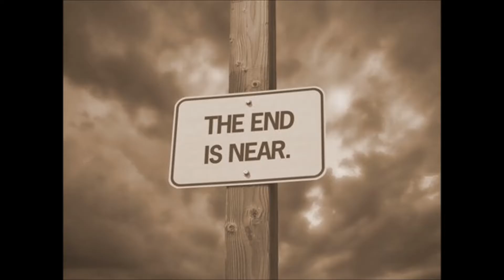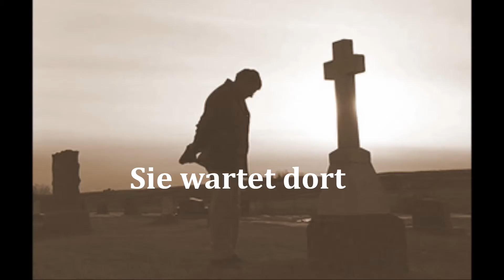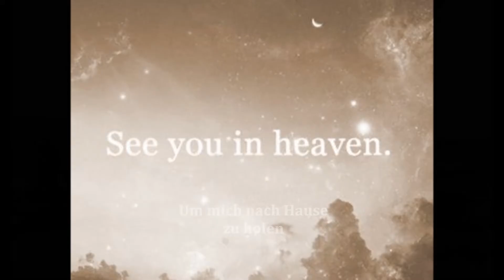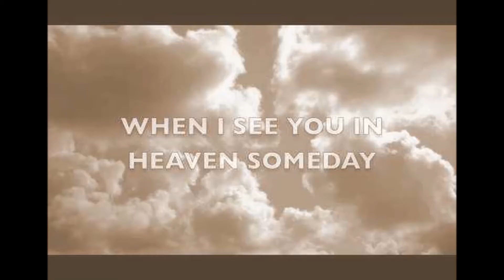Dead Man`s Eyes [German Lyrics]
A narrow path, through hallowed grounds
A silent walk, among the clouds
A pile of stones hidden in the pine
Only seen through dead man's eyes

Autumn leaves turn brandy wine
Fall and dance in the wind outside
A shadow wanders through the fog
Searching for the light it lost

Because I'm not alone
She's waiting there
To carry me home

A lifetime written in his weathered face
Every triumph, every fall from grace
Another winter's come and gone